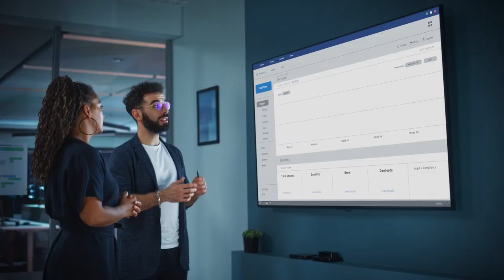Beyond the Magic: Making AI Real | Cognizant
For too long, the magic of AI has been sold, but not realized. At Cognizant, we make it real.